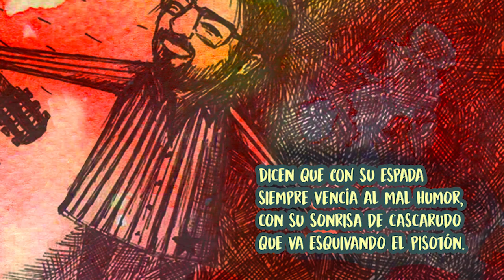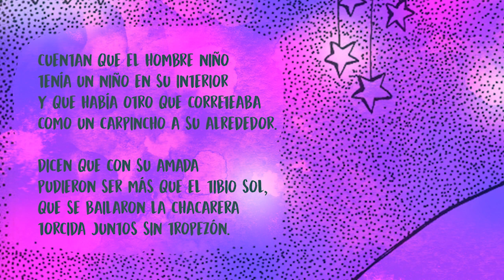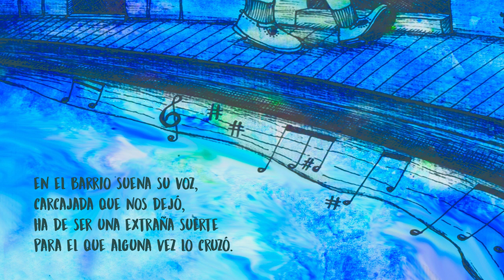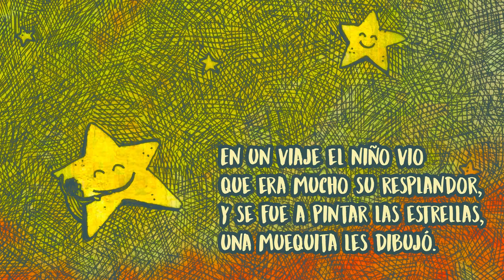El Hombre niño - Versión del Dúo Karma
El Hombre Niño es un proyecto integral en homenaje al músico, docente y amigo, Marcos Soler. Es una realización colectiva, libro/canción con actividades didácticas para nivel Inicial. La canción fue compuesta por Sebastián Echarry en letra y música. Ésta es la versión del Dúo Karma, integrado por Fito Hernández y Xóchitl Galán, a quien agradecemos el amor y el compromiso puesto en esta interpretación.

Gracias a la UNMAR -Unión de Músicxs de Mar del Plata- y al INAMU -Instituto Nacional de la Música- por el apoyo.

Cuenta la historia que cada 92 años nace en el mundo un ser muy especial, quien tiene la capacidad de llevar la infancia hasta el último de sus días. Y, además, compartirla, para que en todos lados lluevan sonrisas, abrazos y juegos para el bien vivir. Se trata del hombre niño. La dicha de quienes se lo crucen será eterna. El valor humano de su existencia entibia todos los mares, pero se queda siempre donde una mirada sensible puede reconocerlo.

EL HOMBRE NIÑO

cuentan que en este barrio
un hombre niño solía andar
con su guitarra fuera del tiempo
iba cantando por no llorar.

dicen que con su espada
siempre vencía al malhumor
con su sonrisa de cascarudo
que va esquivando el pisotón.

el que siempre rompió la red
el que nunca desanimó
el amigo de los amigos
el hombre niño siempre jugó…

si era un hombre que no creció
o era un niño como un mayor
pero siempre le daba al mundo
una ramita de su color

cuentan que el hombre niño
tenía un niño en su interior
y que había otro que correteaba
como un carpincho a su alrededor.

dicen que con su amada
pudieron ser más que el tibio sol
que se bailaron la chacarera
torcida juntos sin tropezón.
era un mago de la ilusión
un reloj que se le olvidó
y se fue sin pedir permiso
para ser siempre del corazón.

en el barrio suena su voz
carcajadas que nos dejó
ha de ser una extraña suerte
para el que alguna vez lo cruzó

diez mil hazañas él realizó
logró repartir la infancia
en treinta años y una canción.

dicen las viejas brujas
que hasta las piedras el hechizó
que se convirtió en guitarra
y a todas las niñas le cantó.

a las flores de su jardín
por las que él tanto bregó
para darles una escalera
y una ventana para el amor.

en un viaje el niño vio
que era mucho su resplandor
y se fue a pintar las estrellas,
una muequita… les dibujó.

Créditos:

♪ Producción general y coordinación: Sebastián Echarry.
♪ Ilustración: Malu López.
♪ Color: Jimena Simos.
♪ Diagramación y diseño gráfico: Jimena Simos y Darío Ledesma.
♪ Composición de la canción: Sebastián Echarry (letra y música).
♪ Grabaciones realizadas en Estudio Etnia, Mar del Plata, Argentina, en 2018.
♪ Técnico de grabación: Juan Sardi.

♪ Grabación de la canción, versión homenaje:

• Javier Canevari (piano)
• Martín Crivello (flauta traversa)
• Juan Sardi (percusión)
• Nicolás Pasetti (contrabajo)
• Sebastián Echarry (guitarra y voz)
• Fabiana Ferreyra (voz)
• Melina Coria (voz)
• Marino Coliqueo (voz)
• Diego Torres (voz)
• Laly Soler (voz)
• Pablo Duarte (voz)
• Natalia Ané (voz)
• Judith Massola (voz)

♪ Grabación de la canción, segunda versión: Dúo Karma.
• Fito Hernández Estrada (guitarra y voz).
• Xóchitl Galán Molinet (voz).

♪ Videoclip:
• Tomás Canevari (idea y realización).
• Ayelén Vicario (producción).
• Juani Moreno (post-producción).

♪ Actividades didácticas:
• Fabiana Ferreyra (música y coordinación general).
• Eleonora Filippi (artista visual).
• Alicia Falcón (actriz y profesora de teatro).
• Graciana Zamora (artista del movimiento).

♪ Colaborador en los videos extras: Pablo Lemus.